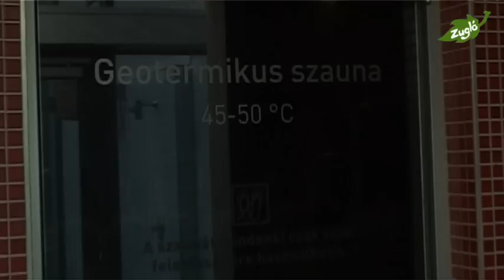Paskál fürdő felújítás